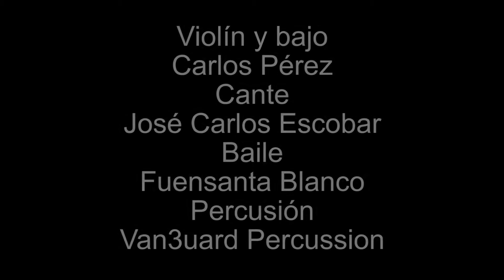Van3 Percussion ‘Radix’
VAN3uard Percussion pone en escena un espectáculo que fusiona el flamenco más tradicional con las inmensas posibilidades que ofrece la música contemporánea.